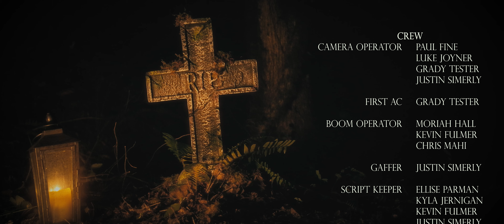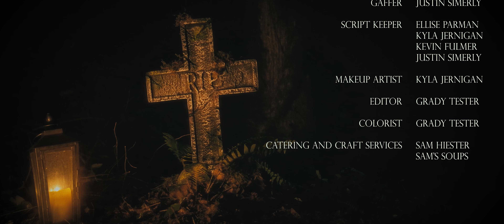Whispers In The Hollow | Short Film | Made for the 2024 Highlands Horrorfest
Evan White moves to rural North Carolina from Chicago in an attempt to forget his recent breakup.   As he settles in to his new home, his life takes a paranormal twist, crushing his sanity and leading him towards the whispers in the hollow.

*Official Selection | Highlands Horrorfest 2024
*Winner of Best Student Film | Highlands Horrorfest 2024
*Official Selection | 19th Annual Rocket City Short Film Fest